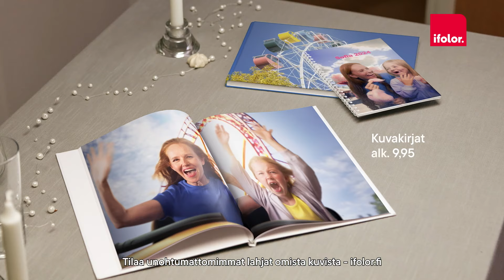Ifolor - Pre Xmas 2024, rollercoaster, 10s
Unohtumattomia lahjoja, ifolor.fi.